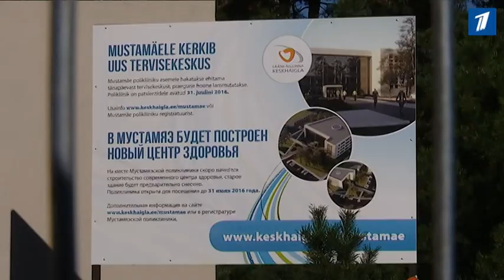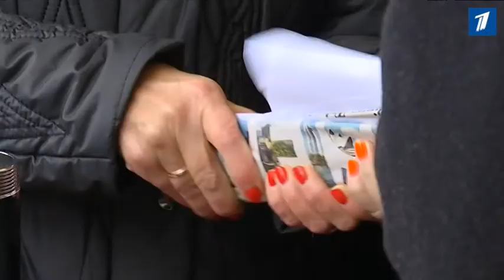Заложили краеугольный камень мустамяэского центра здоровья